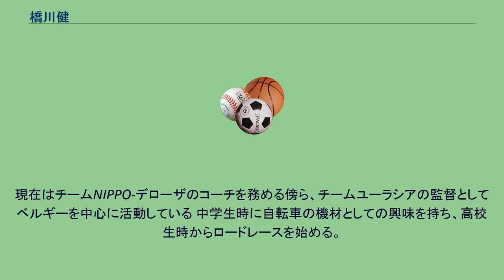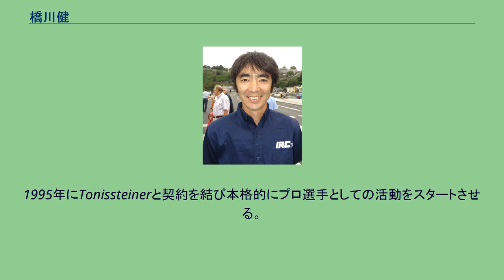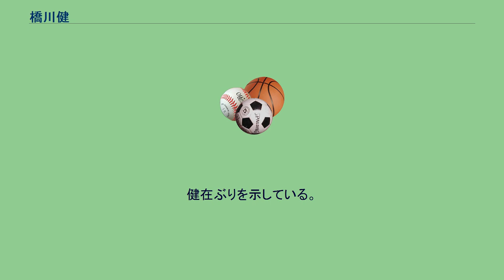橋川健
橋川 健（はしかわ けん、1970年5月8日 - ）は、千葉県流山市出身の自転車プロロードレース選手・指導者である。
1990年代に欧州で活躍。
現在はチームNIPPO-デローザのコーチを務める傍ら、チームユーラシアの監督としてベルギーを中心に活動している 中学生時に自転車の機材としての興味を持ち、高校生時からロードレースを始める。
早くから日本トップクラスのレースに出場し活躍する。
1990年に全日本アマチュア選手権で2位になり、世界選手権の出場資格を得るがこれを断って欧州へ渡る。
ベルギーを拠点としてクラブチームに所属しレース活動を行う。
1991年にプロチームのモトローラと契約するが、あくまでスポット契約だったため、まだ主な出場レースはアマチュアレースだった。
1995年にTonissteinerと契約を結び本格的にプロ選手としての活動をスタートさせる。
この年、全日本プロフェッショナル選手権で優勝。
1996年はツール・ド・おきなわで優勝。
1998年にも全日本プロフェッショナル選手権で優勝するが、この年体調を大きく崩して入院。
以後は日本に活動拠点を移すことになる。
1999年にチームブリヂストン・アンカーに移籍。
体調を少しずつ取り戻し、ツール・ド・北海道において第3ステージ勝利、さらに個人総合優勝を飾った。
2000年のツール・ド・北海道第3ステージでも勝利を飾る。
海外活動も短期ながら再開をする。
2006年にはマトリックス・パワータグに移籍。
2008年の全日本選手権個人タイムトライアルで3位入賞。
健在ぶりを示している。
2009年にチームNIPPOコルナゴにコーチ兼任という形で移籍する。
2010年にはチームユーラシアの監督に就任した。
自身のバイクブランド「Vlaams（ブラームス）-Bike」を創設。
フレームやハンドルバーなどを販売している。
また、自転車ロードレース初心者からアマチュア上位クラスの選手を対象とした「クラブ ブラームス」も設立している。